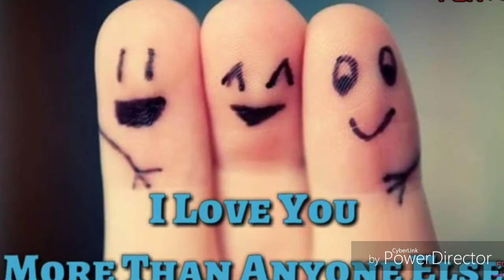2019 latest friendship day status